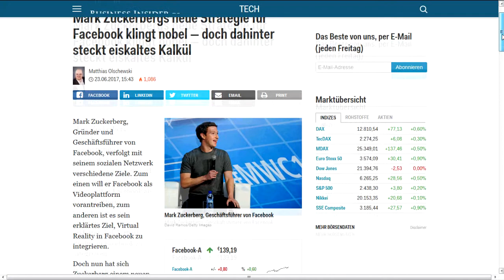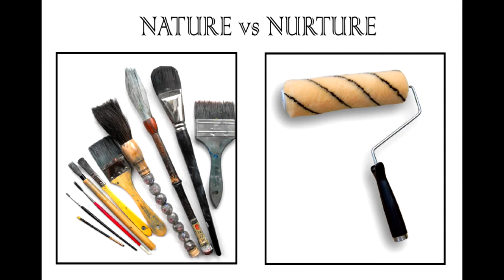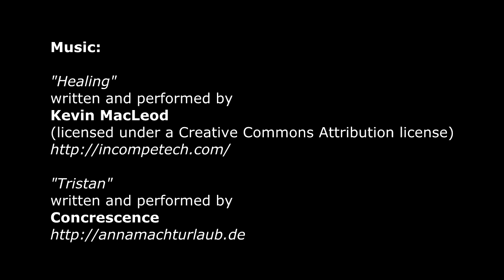Denk|Reisen|Extra - War das Mittelalter trist und verdreckt? (3/3)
Der letzter Teil einer Meditation über unsere Wahrnehmung des Mittelalters. Viele Jahre war ich ein typischer postmoderner Enthusiast, der in dem Handeln der Kirche durch all die Jahrhunderte nur die Monstrositäten und die Gräuel gesehen hat. Das ist nie gänzlich falsch gewesen. Die historische Blutschneise ist durchaus beachtlich und kann auch nicht von den heute so zahlreichen Apologeten wegrationalisiert werden. Aber dies ist nicht die Gesamtheit der Erkenntnisse, die man hierbei beziehen kann. Die Vergangenheit ständig nur durch die Brille der Gegenwart zu betrachten, ist unbefriedigend, denn es erschafft kein Verständnis dessen, wie die Leute damals getickt haben. Und das allein ist schwer genug. Um den Alltag und die Atmosphäre der Zeit zu verstehen, muss man sich etwas mehr auf die Dinge im Kontext ihrer Zeit einlassen. Ohnehin wären die meisten Menschen im Mittelalter erstaunt gewesen, dass wir ihre Existenz als eine Art Dauer-Horror ansehen.

## Images:
"Christen und Heiden", ein Gemälde von Sergei Ivanov
"Príchod verozvestu Cyrila a Metodeje na Moravu", ein Gemälde von Venceslav Cerný
"Portrait of Claude Lévi-Strauss" von UNESCO/Michel Ravassard (2005)
"Portrait of John Locke", by Sir Godfrey Kneller (1779)
"Charles Darwin", by Elliott & Fry (1881)
"Conquistadors praying before a battle at Tenochtitlan", Margaret Duncan Coxhead - Romance of History, Mexico (1909)